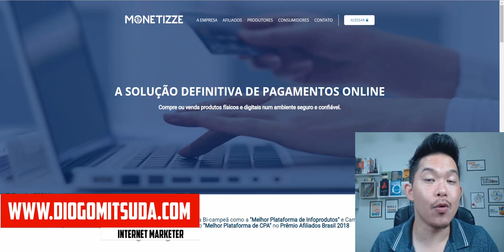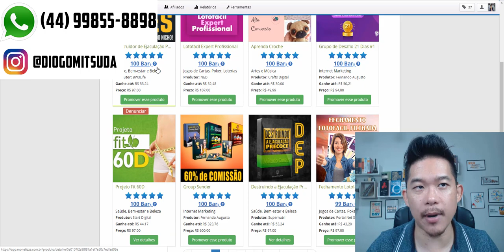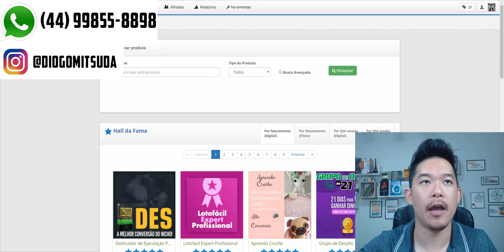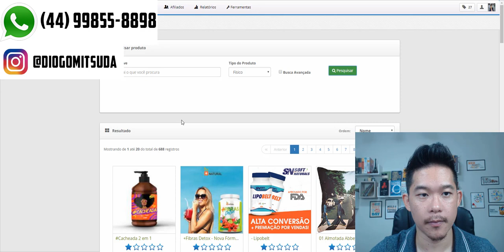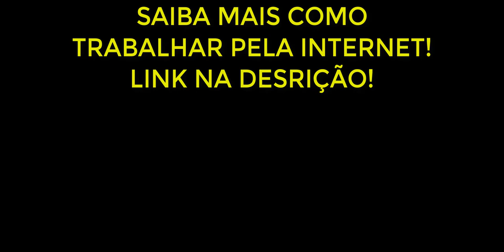Monetizze: O Que É? Se Afiliar Aos Melhores Produto? Ganhar Dinheiro Na Monetizze | Diogo Mitsuda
Ali existe uma variedade de produtos sendo eles físicos ou digitais.
Assista o vídeo e aprenda mais o que é a Monetizze.

Forte abraço!
Sucesso!

Diogo Mitsuda

PESQUISAS COMUNS SOBRE:

➡️️ renda extra
➡️️ eduzz